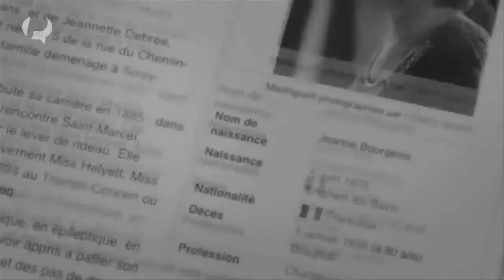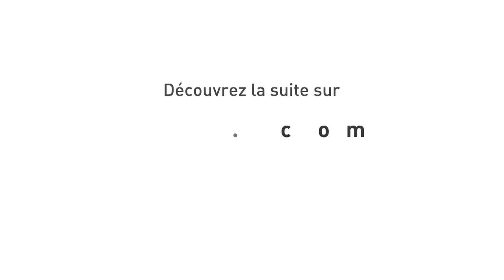Interview Anais pour l'album "A l'eau de Javel"